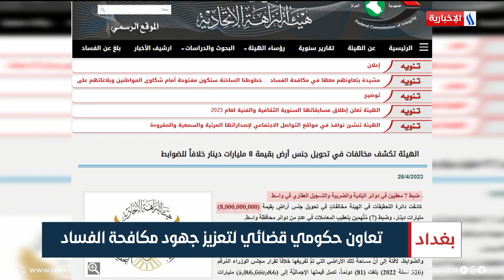تعاون حكومي قضائي لتعزيز جهود مكافحة الفساد | تقرير سجا جاسم